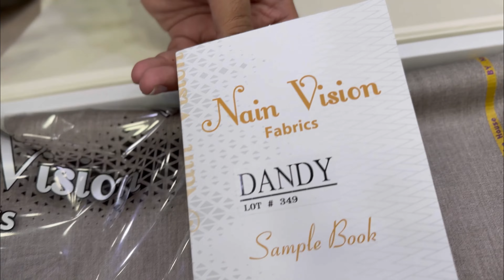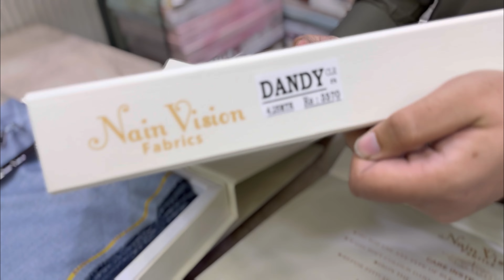Blended Tropical Fabric (Light Colours) by Nain Vision at | TAJ MAHAL CLOTH HOUSE